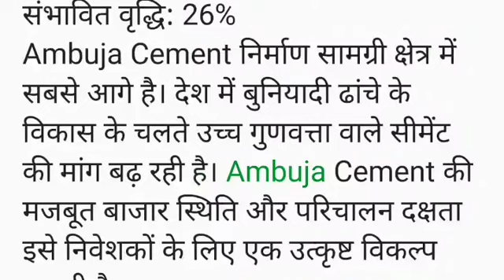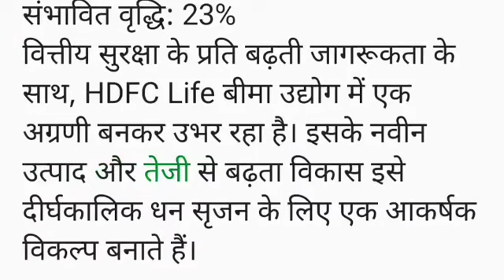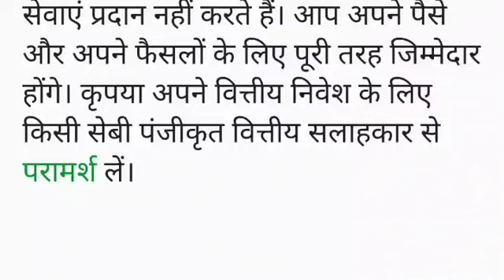Top 3 Stocks जिन पर मोतीलाल ओसवाल ने दी बड़ी भविष्यवाणी Buy की सलाह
share market
stock market
today share market news
live news
stock
business news
stocks
market news
stock market news today
technical analysis
market analysis
sensex
et now
shares
best shares to buy
stock tips
stocks news
best stock
investing
share market news live
investyadnya
market trends
stock exchange
market outlook
yadnya investment
ndtv profit live tv
ndtv profit
market
investment
trading
stock market for beginners
nifty
money
cnbc tv18
business news in english
sensex today
cnbc india
nifty live
sensex live
bse live
nse live
news
f&o
trade
best stock to investment
intraday stocks
swing stocks
nifty news
live share market
business live
market news live
nifty tomorrow
ipo
s&p 500
nifty crash
nifty fall
equities
nifty analysis
penny stocks
f&o trading
intraday trading
electronic stocks
defence stock
government news
bse
equity
sebi news
sebi
stock market hindi
stockmarketfunda
zee business live
nifty today
sensex news
latest news